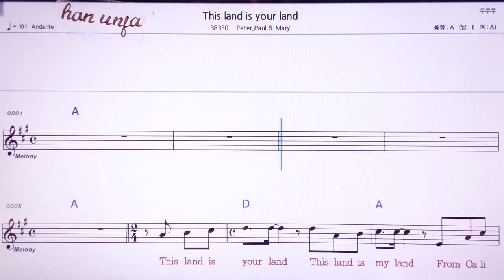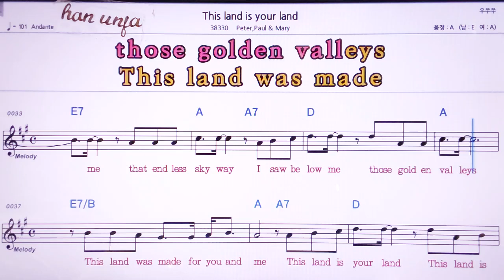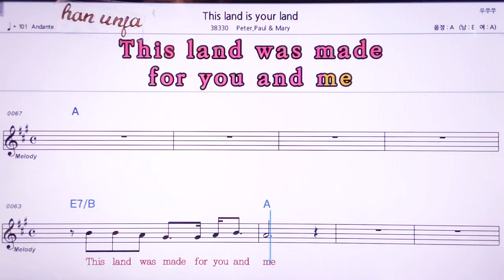💖This land is your Land/Peter paul & Mary 👍MR,노래방, 악보, 코드,Karaoke With Sheet Music